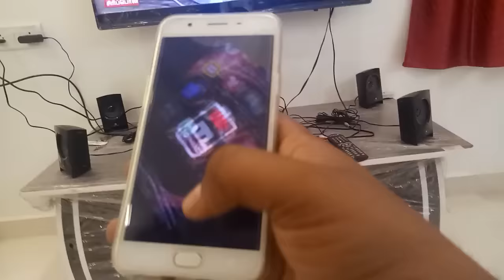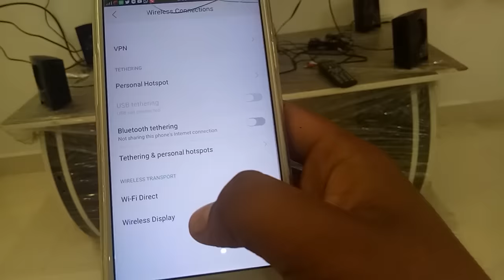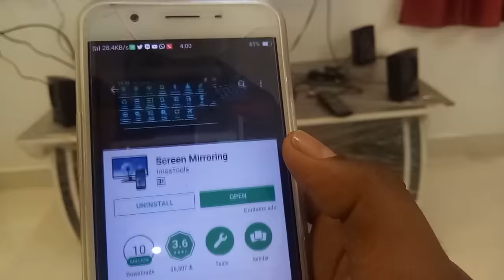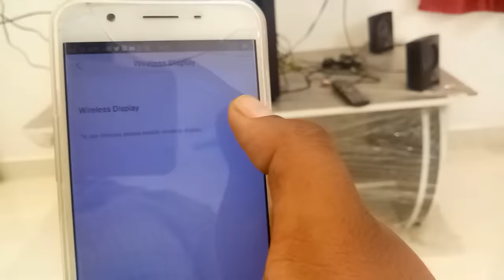How to connect your mobile screen in your TV / Tamil Bhuvi in tamil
How to connect your mobile screen in your TV in Tamil.

 Screencasting.